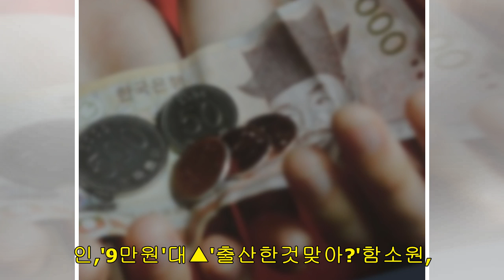박지수리바운드스틸새역사쓴날,KB스타즈연승스톱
입력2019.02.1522:05프로3년청주KB스타즈센터박지수(21)가한국여자프로농구역사를새로썼다.하지만팀연승은끊어졌다.박지수는15일경기도용인체육관에서벌어진우리은행2018~2019여자프로농구정규리그용인삼성생명과의원정경기에서역대최연소및최소경기1000리바운드와최연소100스틸기록을한날기록했다.이로써이날기준20세2개월인박지수는김정은(우리은행)이신세계시절이던2011년2월23일신한은행전에서세운종전최연소1000리바운드기록(23세5개월)을갈아치웠다.또이날통산85경기째를치른박지수는한국선수중에서는역대최소경기1000리바운드기록도보유하게됐다.종전기록은정선...